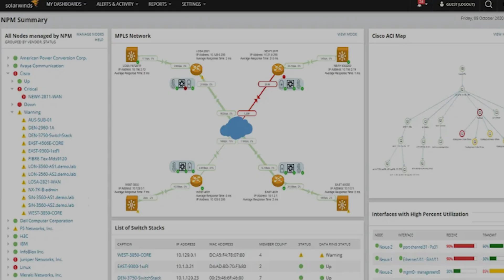What Tools Do Network Engineers Use Day-To-Day?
Whether you’re here to level up your IT skills, learn the ins and outs of network engineering, or get real advice on building your career in tech, you’re in the right place. On this channel, I break down complex topics into easy-to-understand videos about networking, cybersecurity, Cisco certifications, home labs, IT career growth, and real-world tech insights from my own journey as a Network Engineer.

Need personalized help? Let’s work together.

If you’re looking for consulting, mentorship, or coaching to help you navigate your career, improve your skills, or grow your personal tech brand, visit my official website to book a session. Follow the steps listed to schedule time and get the support you need.

Join the Techy Community on Discord

Ask questions, connect with other techies, and stay motivated through your tech journey. We discuss labs, job hunting, certifications, and more.